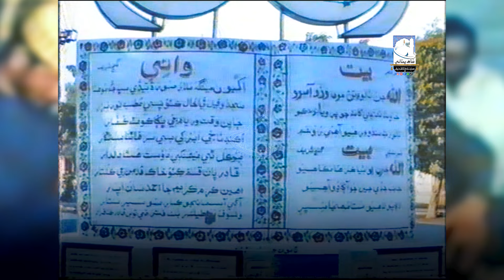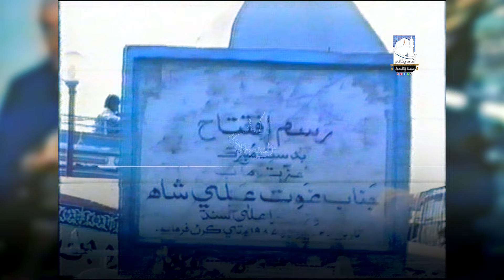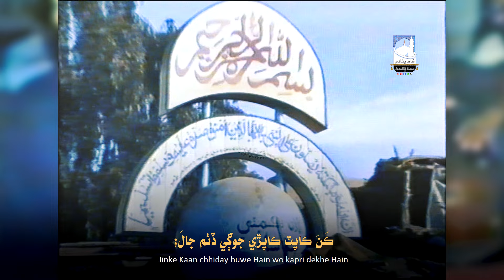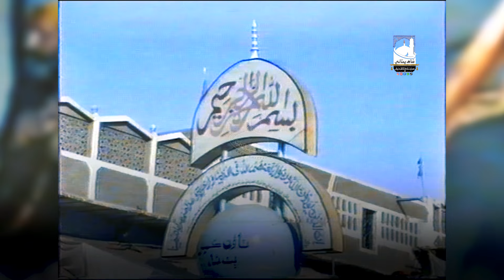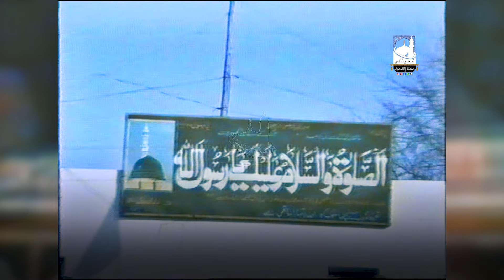Shah Jo Raag Sur Ramkali | شاھ جو راڳ سر رامڪلي | Shah Bhittai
شاھ جو رسالو، سر رامڪلي؛
مرحُوم استاد محمد جڙيل، مرحوم فقير خان محمد چانڊيو، مرحوم عرس فقير ڀانڊاري، مرحوم فقير غلام رسول لنجواڻي، قمبر فقير لنجواڻي، فقير گُل محمد پھوڙ ۽ فقير رب ڏنو جوڻيجو